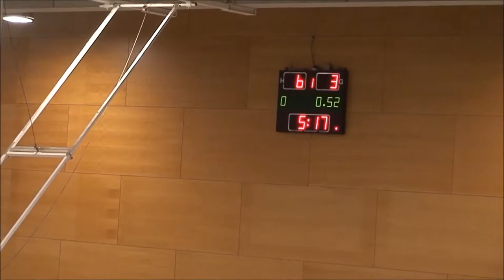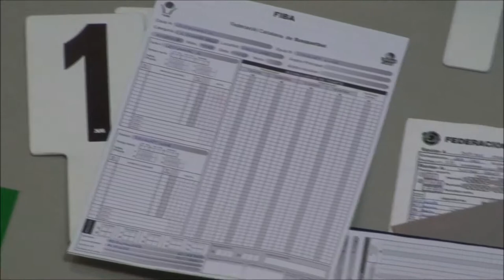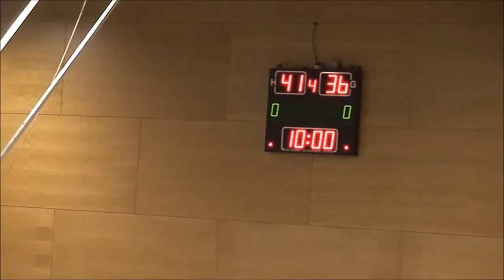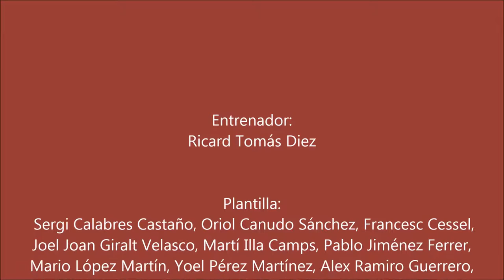LESTONNAC B 58 - CLUB NATACIÓ SABADELL B 44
C.C. JUNIOR MASCULI 1r ANY -
FASE PREVIA - GRUP 01
Jornada 18
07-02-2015